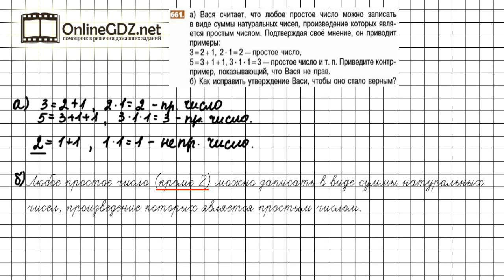Задание №661 - Математика 5 класс (Никольский С.М., Потапов М.К.)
Для того, чтобы выполнить задание №661, в котором требуется найти контрпример утверждению и внести исправление, чтобы утверждение стало верным, нужно знать, с какого числа начинается ряд простых чисел и уметь корректно вносить исключения в утверждения. В нашем видеоролике Вы найдете решение данного задания. Советуем к просмотру.